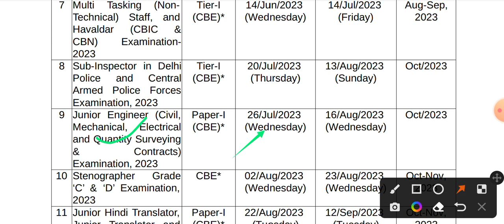SSC JE 2023 NOTIFICATION OUT, EXAM PATTERN CHANGE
• This Video Is Related to SSC JE 2023 NEW UPCOMING VACANCY. EXAM PATTERN AS IT.

Manish Kumar
(From Bihar)

🇮🇳Proudly Indian🇮🇳
🇮🇳Jai Hind ✓